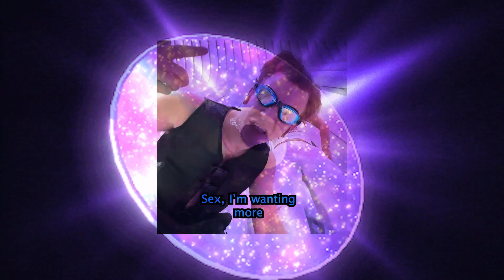planet of the bass ft. dj crazy times + ms. biljana electronica (((extra sped up + reverbed)))